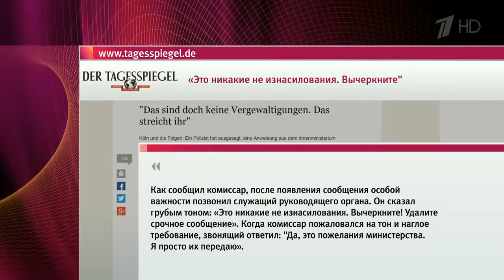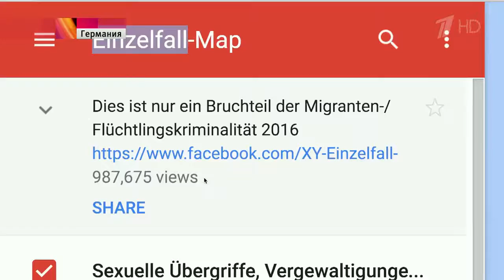В немецком городе Дармштадт повторились события кельнской новогодней ночи